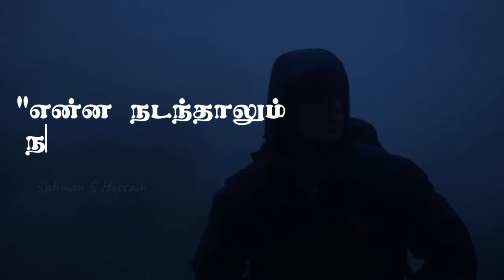பரீட்சையில் ஜெயிக்கனுமா? How to face Exam | Exam Motivation Tamil 💪💯